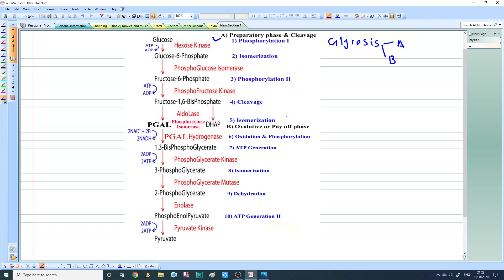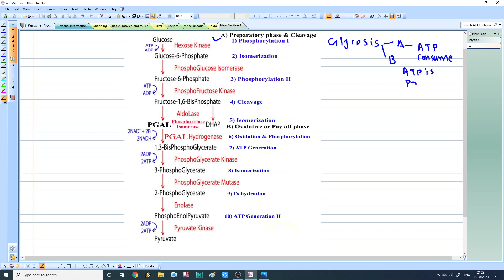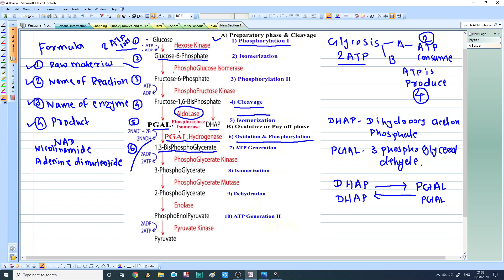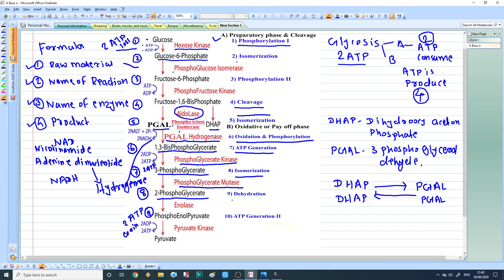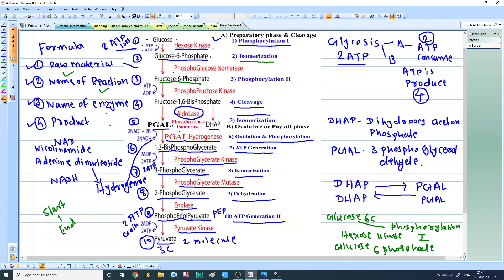Glycolysis or EMP Pathway - Bioenergetic Pathway.